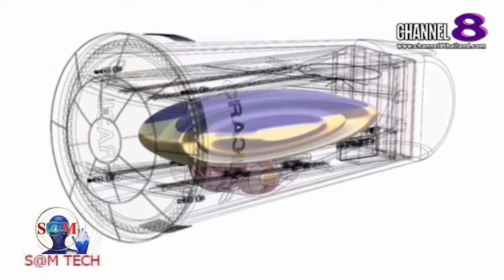The​ SaM​ ET! NEWS​ : "BREAKING​ NEWS" Nasa ดันโครงการโดรน" BREEZE" ส่งไปสำรวจดาวศุกร์